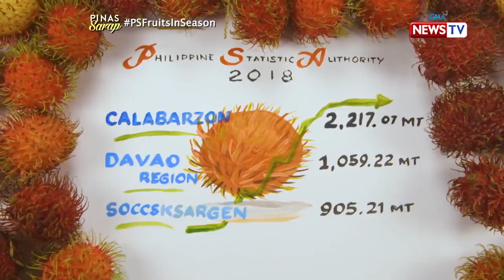Pinas Sarap: Ang prutas na rambutan, masarap din na iulam!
Aired (September 12, 2019): Hindi lang masarap gawing panghimagas ang rambutan! Alam n'yo bang swak din pala itong gawing sangkap sa pagluluto ng ilang ulam? Panoorin sa video na ito ang recipes ng paksiw, adobo at kimchi rambutan!

Para sa iba pang detalye, bisitahin lamang ang link na ito

Watch 'Pinas Sarap every Thursday, 7:15 PM on GMA News TV. for our full episodes.